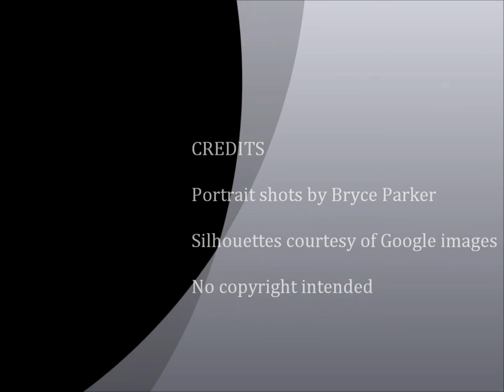Charlotte Kemp If I were a boy video